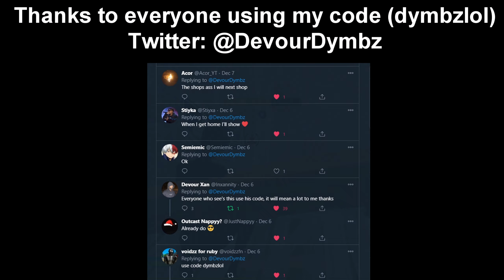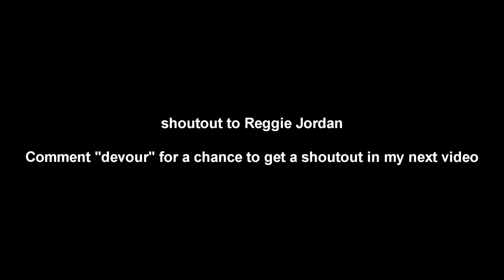Holiday 🎄 (Fortnite Montage) + Best High Sensitivity Piece Control On Controller AND Best Settings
Make sure you guys are using my support a creator code in the item shop: dymbzlol (ad)